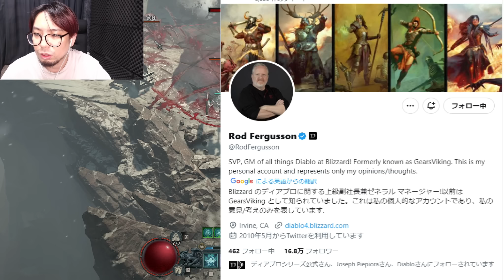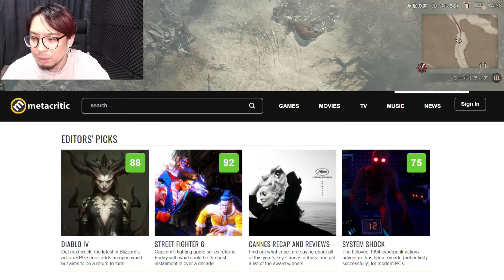【ディアブロ4】ニュース速報！リリース直後にDLC予告が！新しいクラスの追加もくるのか！？【KTRGaming DiabloⅣ ゲーム 実況】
▼PCスペック
CPU:Ryzen5 5600X：